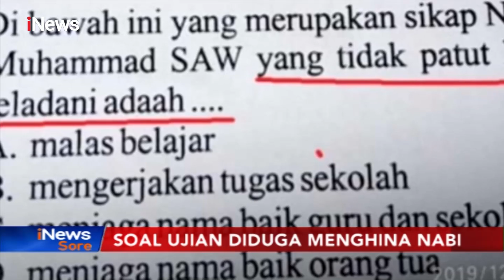MUI Solok: Soal Ujian Menghina Nabi Bertentangan dengan Keyakinan Islam - iNews Sore 13/12